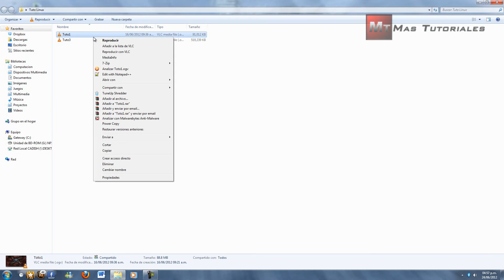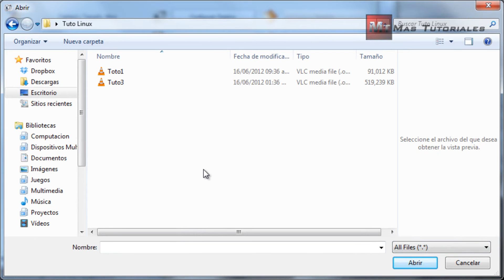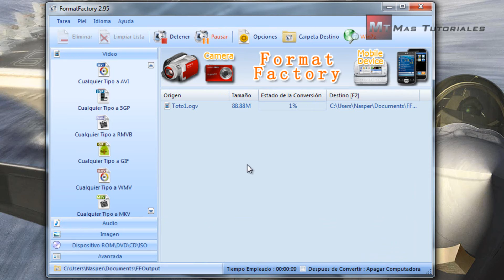Convertir video en formato OGV a AVI MP4 WMW MOV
En este video tutorial les mostraremos como convertir un video en formato OGV a AVI, o cualquier otro formato que ustedes desen.